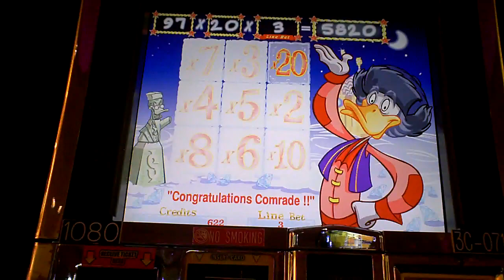Slotsky Penny Slot Machine Bonus Win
This is a nice bonus on a .60 bet. If you notice, the win is .60 short of what the max win could have been. This was almost a perfect pickem. I usually stink at pickems. This is a penny slot machine called Slotsky. This was at Mount Airy Casino in the Poconos on 9-29-09.